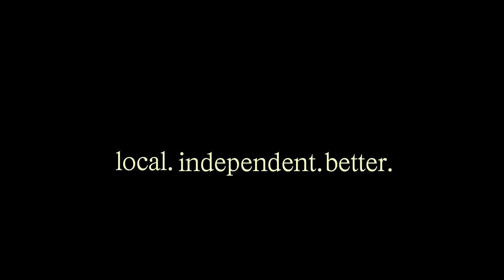summers on vacation-teeth